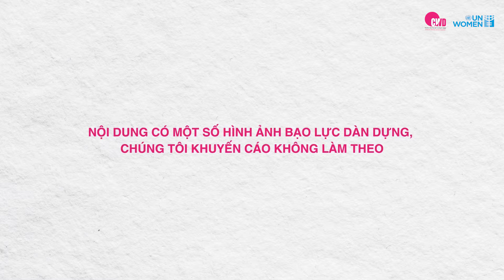Bạn sẽ làm gì khi thấy một phụ nữ có dấu hiệu bị bạo hành?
Trung tâm Phụ nữ và Phát triển (CWD) đã tiến hành một thử nghiệm xã hội để xem mọi người sẽ phản ứng như thế nào khi thấy một người phụ nữ có dấu hiệu bị bạo hành?
Đây là một sản phẩm truyền thông trong khuôn khổ Hợp phần DFAT Covid-19 nhằm nâng cao nhận thức cho phụ nữ, nam giới, trẻ em gái, trẻ em trai và mọi người thuộc mọi giới tính về các vấn đề liên quan đến phân biệt đối xử và bạo lực trên cơ sở giới và sự sẵn có của các dịch vụ cải tiến để tìm kiếm sự hỗ trợ khi bị bạo lực.